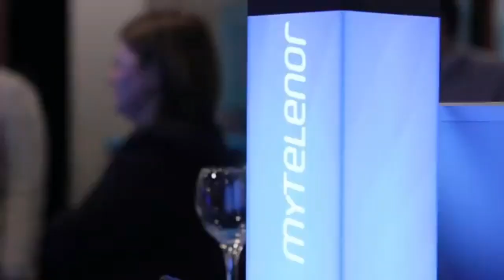Pannon GSM/Pannon/Telenor Hungary/Yettel Hungary Logos [PART 5]